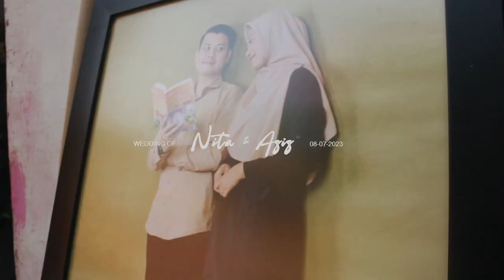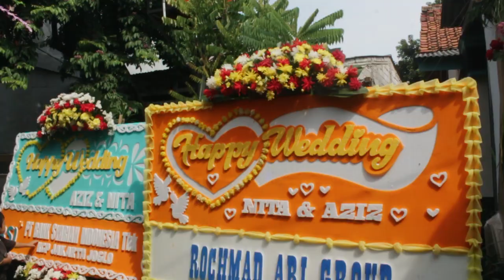WEDDING CINEMATIC CANON 1300D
WEDDING OF NITA & AZIZ
08 July 2023